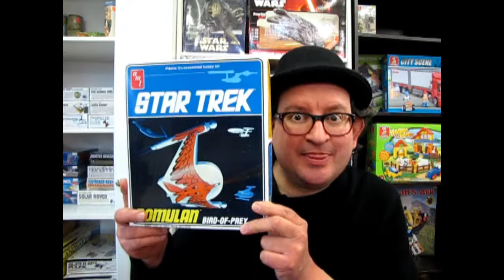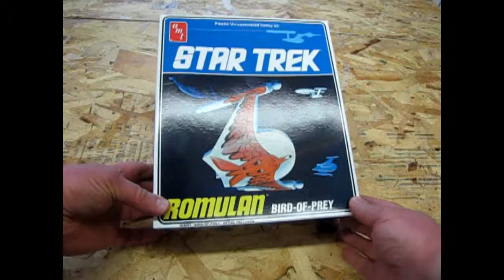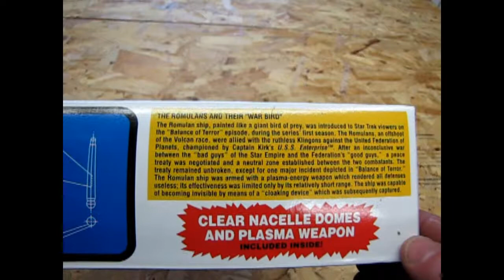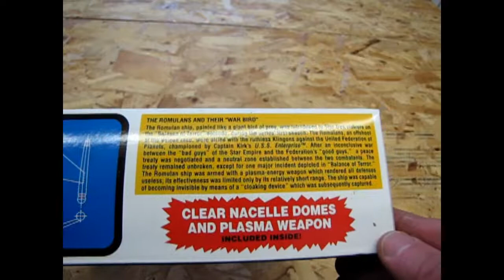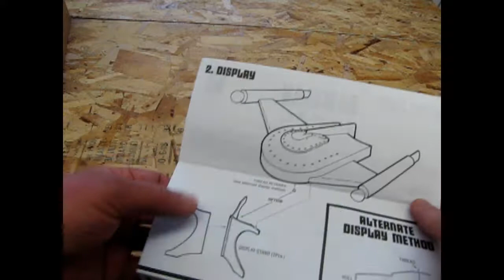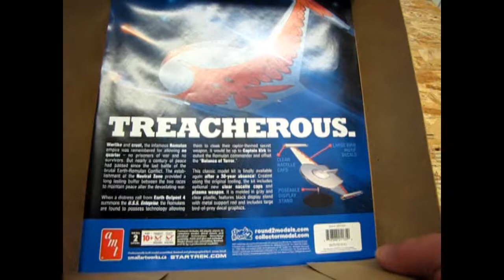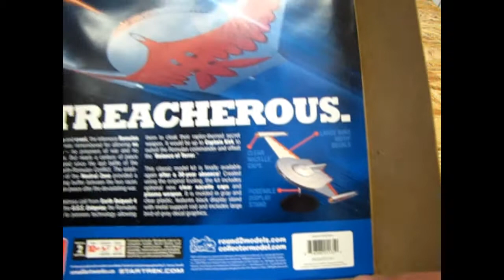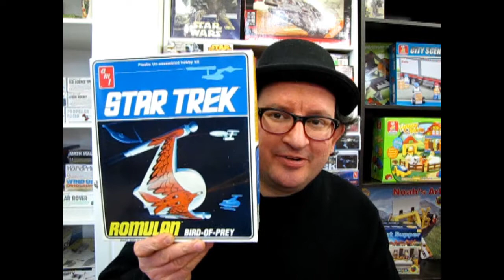AMT 2010 Star Trek Romulan Bird of Prey Kit AMT665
This week we will examine the 2010 re-release of the 1975 Romulan Bird of Prey model kit!

This star ship was the first reoccurring enemy ship the U.S.S. Enterprise ever faced in battle.

Unfortunately, the filming model was thrown away before the series ended, hence the reason why Romulans eventually flew in Klingon ships.

Now, through AMT, you can once again build this kit!

Enjoy this unboxing!